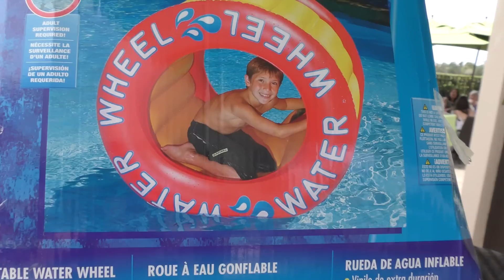WATER WHEEL GAMES | VLOG | We Are The Davises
It's a family outing to Orlando where we stay at the Hilton and play some water wheel games! You have to checkout these pool toys, they are Kayla and Tyler's favorite toy now!

Musical.ly:  wearethedavises